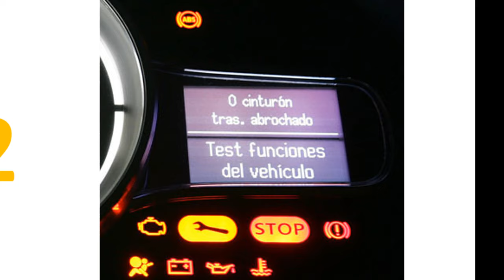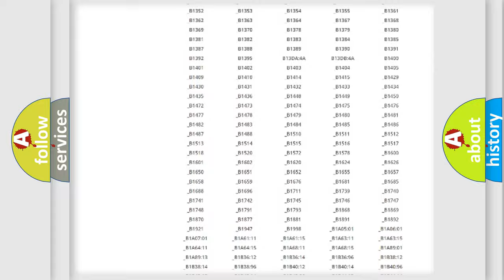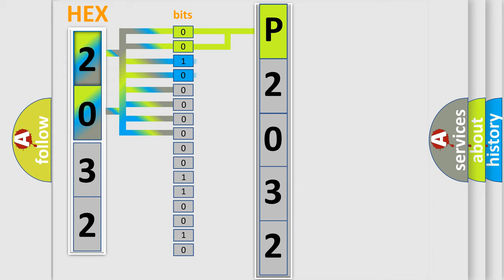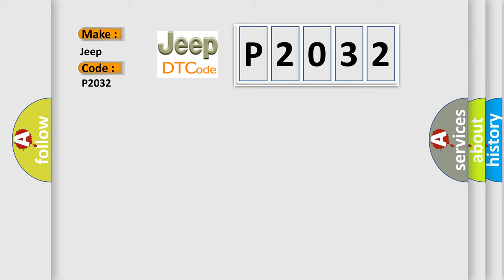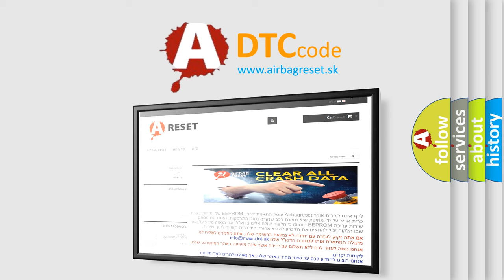DTC Jeep P2032 Short Explanation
Contents:
0:21 Basic DTC analysis according to OBD2 protocol standard.
1:48 Insight into programming
2:58 A diagnostically understandable description of the Diagnostic Trouble Code
3:05 Basic error definition

Make:
Jeep
Code:
P2032
Definition:
Hybrid Control Module (HCM) Lost Communication With Driver Door Module (DDM)
Description: